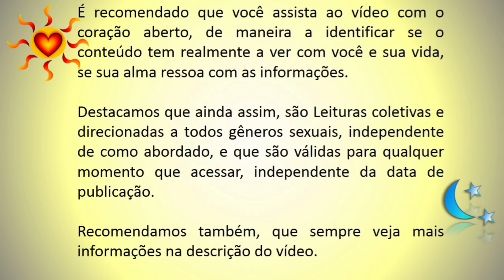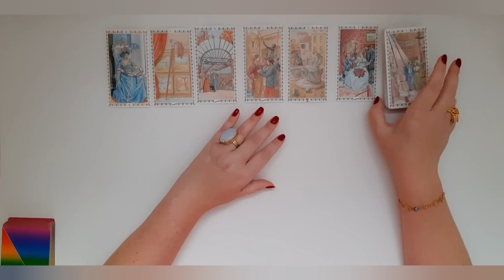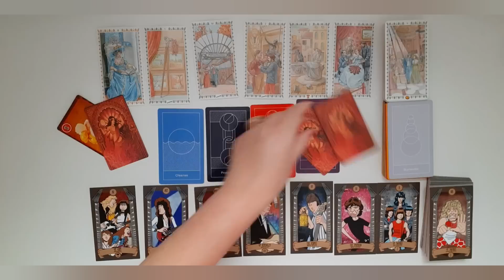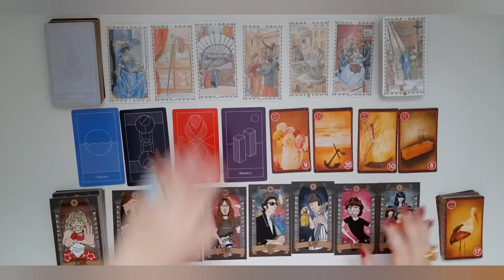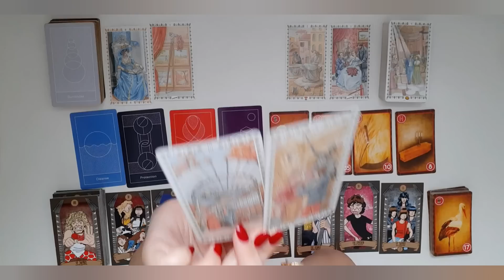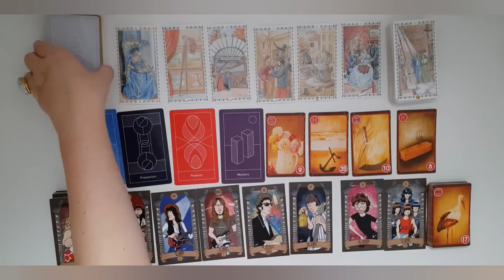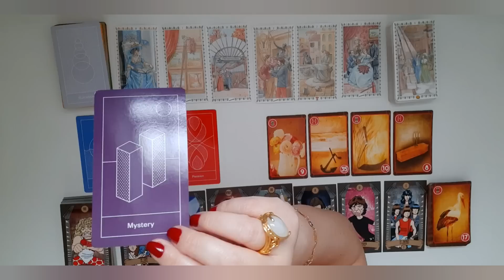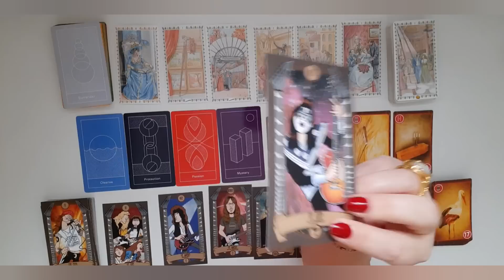🎼☀️❤ O Som do Coração N°07: Faz tempo... Mas eu não desisto! Vou te encontrar!!! 🌈🏃‍♂️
Olá pessoal!

E aqui no Canal AlvoreSer da Vida®️ Terapias, tenho o propósito de fornecer informações que auxiliem no seu Autoconhecimento e Desenvolvimento Pessoal, principalmente no que se refere às Conexões de Alma, sobretudo Chamas Gêmeas.
Utilizando para tal, Vídeos Informativos e em sua maioria a Leitura Terapêutica de Cartas (Tarot e Oráculos) atrelada à um Olhar Sistêmico e Astrológico.
Bem como, agregando outros Estudos Holísticos e Energéticos conforme seja interessante.
Incluindo, músicas intuídas e sugestões de livros, filmes, textos etc.

Leituras citadas:🃏

Filmes citados:📽

Senhor dos Anéis: Duas Torres

Músicas citadas:🎵

Globeleza- Jorge Aragão

Despacito- Luiz Fonsi

Amizade- Fundo de quintal

If wear velvet dress- U2

Convite de casamento- Gian e Giovanni

Medo bobo- Maiara e Maraisa

Bad- U2

Mistery to me- U2

Pacience- Guns and Roses

Cilada- Molejo

Unforgiven- Metallica

Straight from your heart- Brian Adams

Strenght for endure- Ramones

Baby i love you- Ramones

Moves like Jagger- Maroon Five

Dont stop believen- Journey

No womam no cry- Bob Marley

Silent lucidy- Queensryche

Tears of dragon- Bruce Dickison

Quando o sol bater na janela do teu quarto- Legião Urbana

Everybody get down- Schwarzkopf

Landlady- U2

Fita amarela- Nelson Gonçalves

Como dois animais- Alceu Valença

Por enquanto- Cássia Eller

Encostar na tua- Ana Carolina

Vou te encontrar- Paulo Miklos

Tempo perdido- Legião Urbana

Moment of surrender- U2

Bad- U2

Cilada- Molejo

Rap das armas- Tropa de Elite

No woman no cry- Bob Marley

Blowing the wind- Bob Dylan

Rosas- Ana Carolina

O dia que a Terra parou- Raul Seixas

Satisfaction- Rolling Stones

I dont wanna talk about it- Rod Steward

Nothing can keep me from you- Kiss

Shes the one- Ramones

I wanna be a boyfriend- Ramones

Meditações intuídas: 🧘‍♂️🧘‍♀️

Atendimento Astrológico: ☀️🌜⭐
Mapa Astral
Mapa Anual